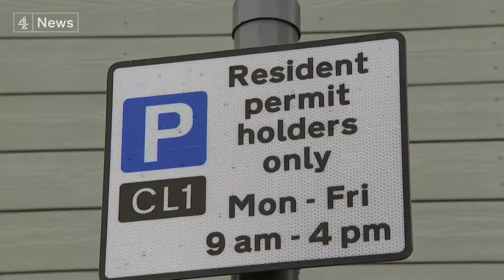Labour says millions of people may live in homes with unsafe cladding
Three and a half years after the Grenfell Tower disaster, laws designed to make sure dangerous cladding was removed have left many homeowners with unsafe and unsellable homes and mounting bills to make them fire-safe. (Subscribe

Now the Labour Party is calling on the government to create a taskforce to support what they claim could be as many as 11 million people affected.